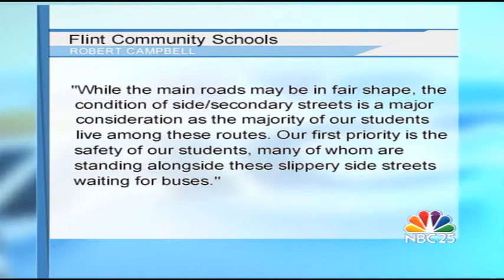Flint neighbors continue to dig out; city schools closed for fifth day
It's been five days since record snowfall hit Flint. Neighbors are still digging out and Flint students have yet another day off. NBC25's Walter Smith-Randolph reports.